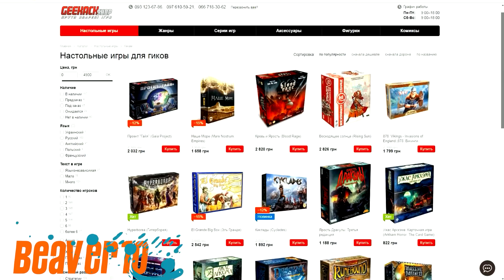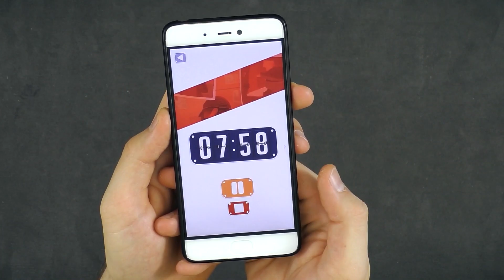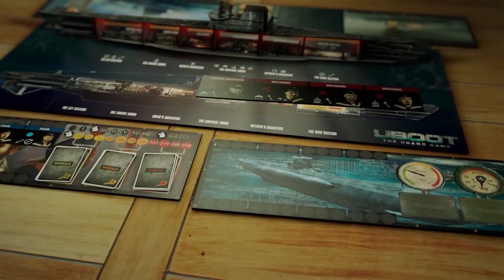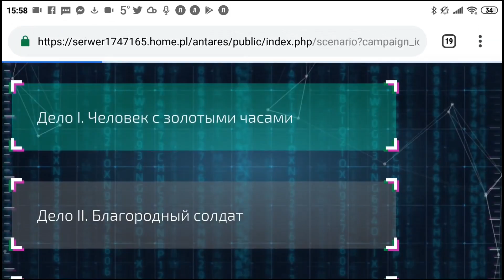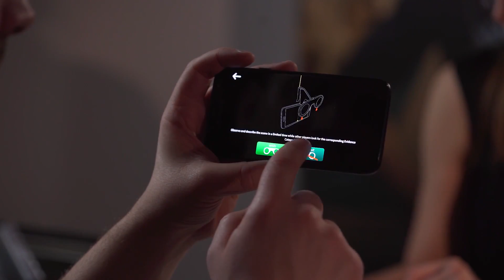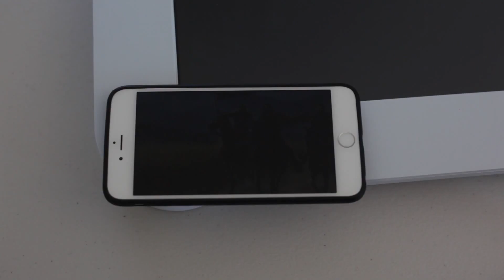Настольные Игры с Цифровыми Приложениями \ С чего все начиналось и что нас ждет в будущем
Настольные Игры с Цифровыми Приложениями это вид настольных игр в которых в игру и в саму механику встраивается стороннее приложение, которое необходимо запускать на телефоне, планшете или компьютере. И это приложение может как просто вести игроков по сценарию самой игры или  же диктует новые правила для игроков либо же добавляет возможность использования других механик.
В данном виде я не только расскажу о некоторых играх использующих такого плана приложения, но и с чего собственно все началось и про новые технологии, которые уже в этом году должны увидеть свет и изменить мир настольных игр.

Данные средства будут потрачены на зарубежные новинки, а так же обновление аппаратуры для сьемок

Web money:
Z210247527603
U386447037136